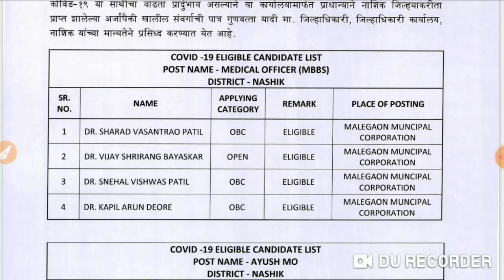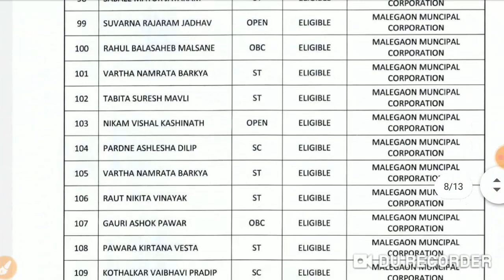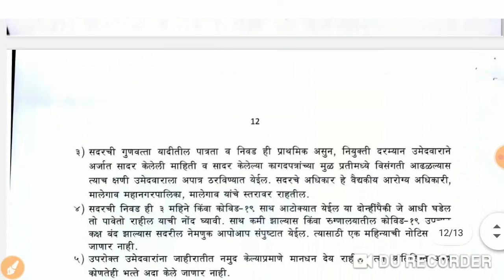NHM nashik Bharti selection list 2020 / nashik arogya vibhag bharti result / arogya vibhag nashik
Thanks